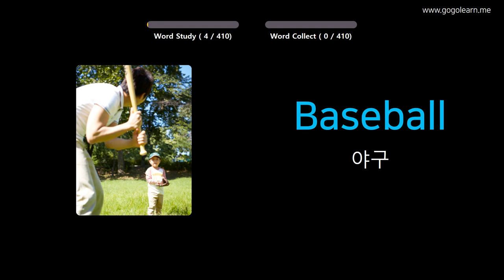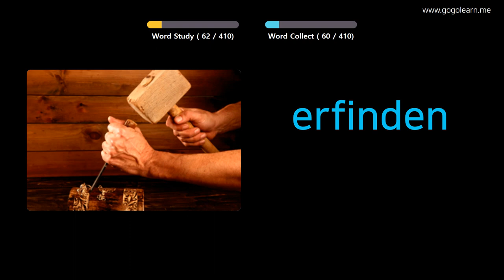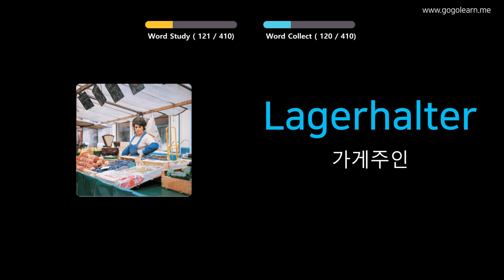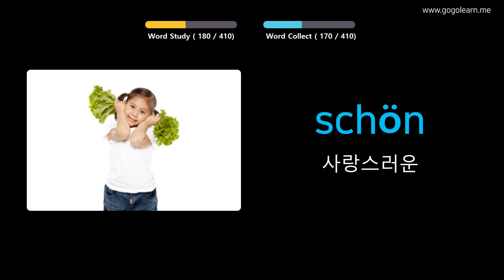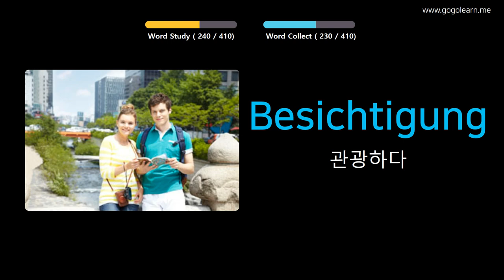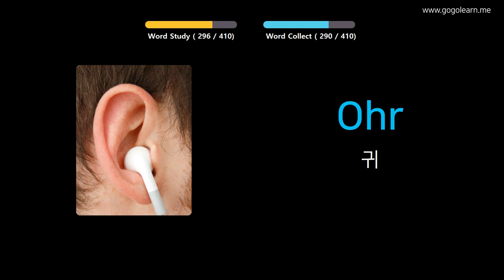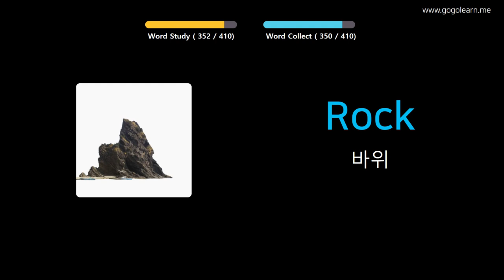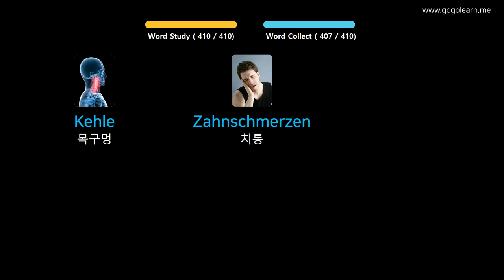사진을 통해 독일어 를 배우세요 |독일어어휘 중학교 1 | Golearn